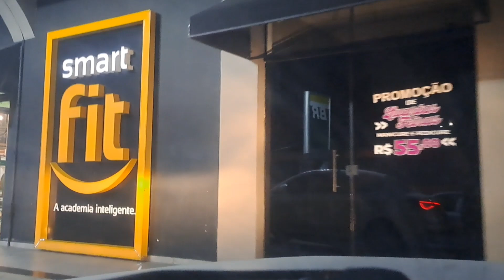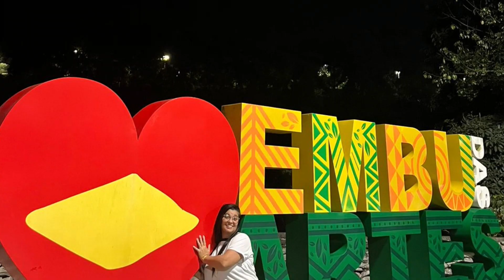Fique Viva | Vlog #38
Depressão e ansiedade tira a vida, então, Fique Viva!